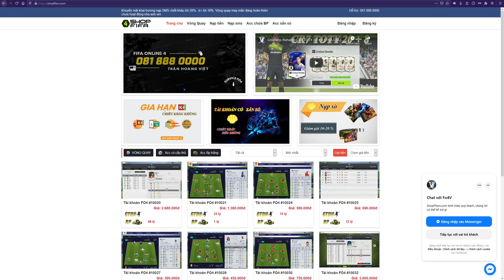Review Messi 21TOTS FO4 - Mùa rê bóng ngon nhất | KaD Channel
👉 Review cầu thủ FO4 | Trải nghiệm Lionel Messi 21TS FO4 - Mùa rê bóng ngon nhất | KaD Channel
🎮 Review hộ công (CF - CAM) Lionel Messi 21 TOTS - Team of the Season trong FIFA Online 4 (FO4). Hãy cùng xem video để trải nghiệm nhanh L. Messi 21 TS nhé!

► Giúp mình đạt 5.000 ĐĂNG KÝ nha anh em !!! 👉 Ấn vào đây nhé (=^_^=)

© Bản quyền thuộc về KaD Channel ☞ Vui lòng không Reup
© Copyright by KaD Channel ☞ Do not Reup

☞ Garena ☞ FF Streamer ☞ Review cau thu FO4